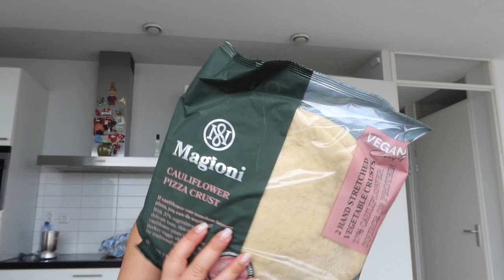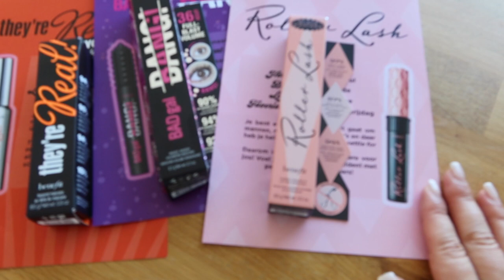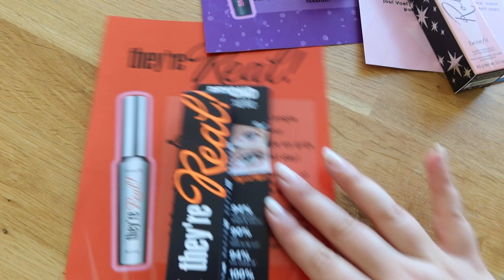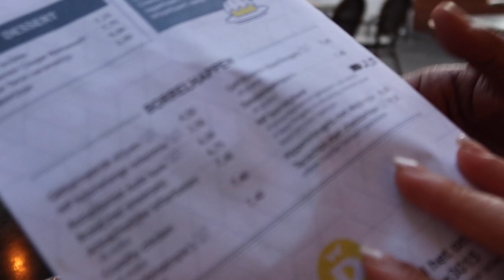Mannen roddelen ook! - Myriam Ahmadi vlog